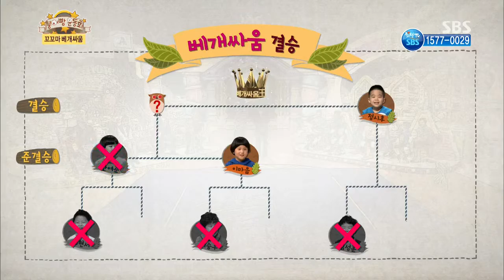[토요예능] 붕어빵 235회 다시보기 #32(8)